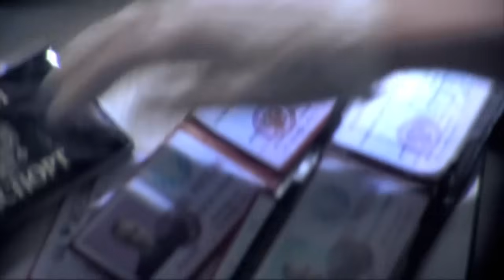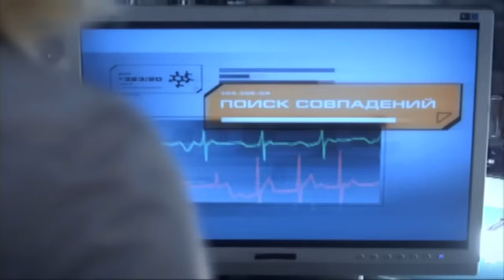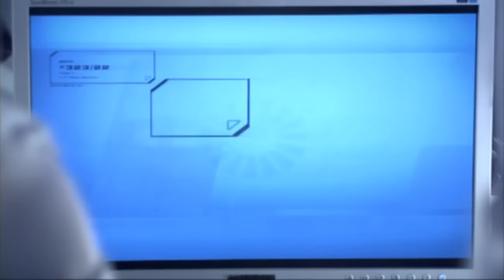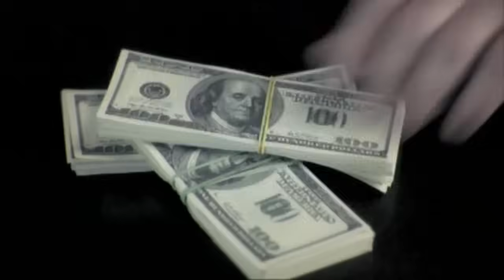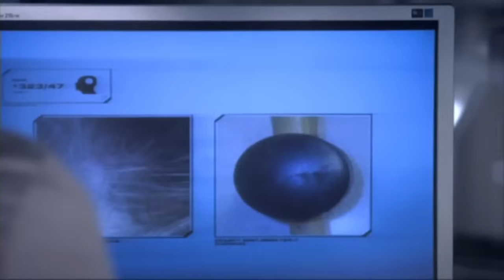СЛЕД - Сладкая жизнь (323 серия)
В столичном парке найден труп мужчины, отсидевшего ранее срок за похищение человека. Улики указывают на то, что расправился с уголовником его бывший пленник, а ныне - видный предприниматель, владелец крупной кондитерской компании. Бизнесмен объявлен в розыск, будущее его «сладкой империи» туманно. Неужели чувство мести оказалось столь сильно, что одержало верх над здравым смыслом? Выяснить это предстоит сотрудникам ФЭС.